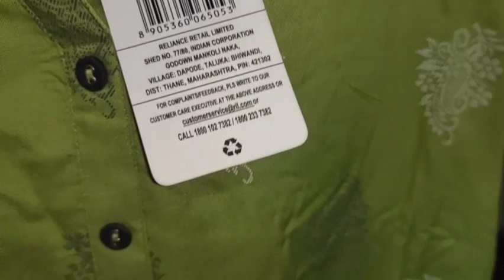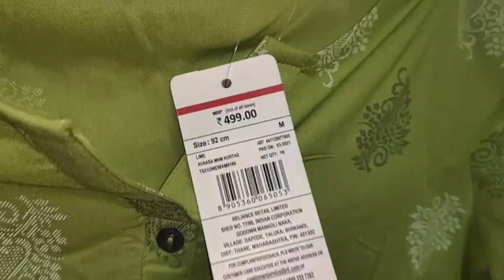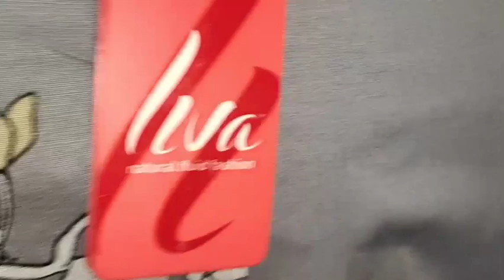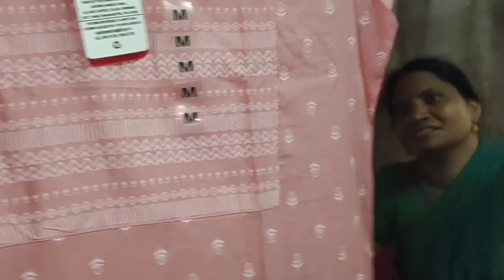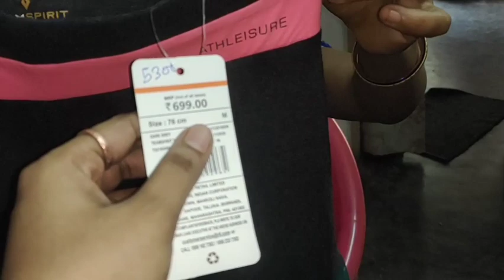ajio kurtis haul | awasa kurtis haul review kurtis reviews | Trends branded kurtis ajio offer sale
Your Friend syra invited you to join Ajio. Use the invite code BHAPS03PU to sign up and earn ₹100 AJIO Points.